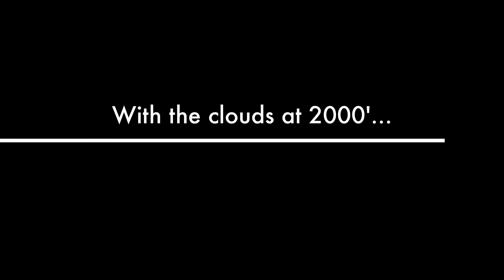Cloud Surfing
This video is another in my series of flying videos among the clouds.  More original "cloud surfing"

music too.  Enjoy!